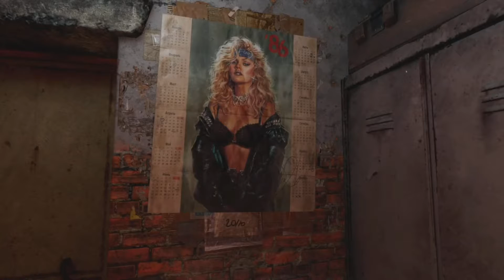METRO EXODUS PS5 Walkthrough Gameplay Part 1 - INTRO (PS5)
METRO EXODUS REMASTERED Gameplay Walkthrough Part 1 For PlayStation 5, All Reactions Are Genuine, All Cinematics Are Included, (OST, Speedrun Not Included) PlayStation 5 Gameplay Full Story Cut Scenes, Single Player Until The Ending Of The Campaign, Appreciate Your support Fam, Any that you Drop On This is immensely Appreciated!

After the attack on D6, Artyom becomes disillusioned with the constant infighting and corruption within the Metro and leaves the Spartan Order. He soon becomes obsessed with proving that other human survivors exist outside of Moscow and makes numerous dangerous expeditions to the surface, much to Anna's concern and Miller's frustration. However, on one such expedition with Anna, they witness a working train running on the surface. Before they can follow it, they are captured by Hansa soldiers, along with a group of people who claim to be from outside of Moscow. The Hansa soldiers execute the other prisoners, and Artyom is shot and left for dead, taking Anna to their base. Surviving the gunshot, Artyom follows the soldiers to rescue Anna, and in the process inadvertently destroys a signal jammer that was blocking all communications going in and out of Moscow. Radio transmissions from all over the world begin to be picked up, and Artyom and Anna realise humanity has not gone extinct. They escape by stealing one of Hansa's locomotives, the "Aurora", with the aid of a defected Hansa train engineer called Yermak.
As the train leaves, the Spartan Order moves in to retake it and are shocked and confused at Artyom and Anna's presence. Knowing that Hansa will have all of them put to death for knowing the truth, Miller concludes that the Spartans' best chance of survival is to flee Moscow. Once outside the city, he reveals to the others that while many of Russia's cities were bombed, the war did not end and NATO proceeded to occupy what was left of the nation. To prevent NATO from attacking Moscow, the Russian leadership decided to secretly jam all communications to make the outside world believe nobody had survived. They then receive a radio broadcast from Moscow Defense Command calling for survivors to rally at the "Ark", located at Mount Yamantau. Miller decides to head there, believing that the Ark is where the Russian government has rebuilt itself.
After crossing the cult-controlled Volga River, the Spartans reach the Yamantau base. They discover the base's service and construction crew have devolved into cannibals who lure survivors in with the false promise of safety. Artyom and the Spartans manage to fight their way out and escape, but Miller's faith in Russia is shattered when he discovers that the government never took refuge in Yamantau, nor survived the war, and thus the Spartans are left wondering what to do next. Using a map they recovered from Yamantau, they decide to travel to a satellite communication center near the Caspian Sea in the hopes of gaining access to a satellite to find habitable land to settle. At the dried up remains of the Caspian Sea, the Spartans steal water and fuel from the local bandits while obtaining an updated satellite map.
As the Spartans continue on their journey, Anna begins to cough up blood, fearing the cause was accidentally breathing poison gas during the journey. They decide to scout a nearby taiga forest valley to see if it is suitable to settle. While scouting the forest, Artyom is caught between two rival survivor factions, and he discovers that the dam protecting the valley from radiation is on the verge of failing, making the area uninhabitable. Artyom returns to the train to learn Anna's condition has worsened. The Spartans detour to the heavily-irradiated city of Novosibirsk, the closest location where an antidote may be found.
Miller and Artyom decide to head into the city alone to search for the antidote despite the risk. They enter the Novosibirsk Metro and find a young boy named Kirill, one of the last of the Novosibirsk survivors, who explains that his father left on a mission to obtain a map marking the location of a clean, habitable area. Miller and Artyom split up, with Miller going to find the map and Artyom searching for the antidote. He manages to recover the antidote, but is gravely wounded by a mutant and absorbs a heavy dose of radiation. Artyom, Miller, and Kirill return to the train with the map and the antidote, but Miller dies of radiation poisoning on the way back after using a dose of anti-radiation serum meant for himself to save Artyom. The rest of the Spartans donate their own blood to give Artyom a critical blood transfusion. Anna is cured with the antidote and with the map, the Spartans settle on the shores of Lake Baikal, which is completely free from radiation.